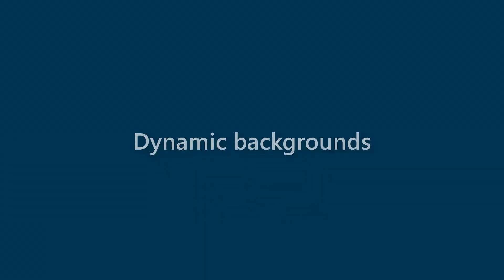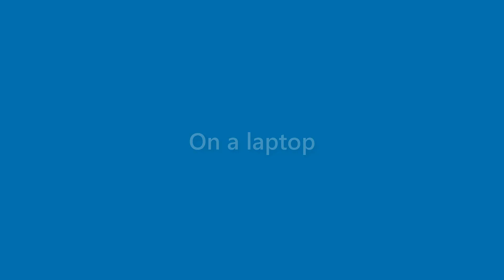Marianne Hammond - appearance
Name Look - Marianne Hammond - appearance. In this video we present "Marianne Hammond" name look and feel in various scenarios.
This video will cover:
How does "Marianne Hammond" look as a personal letterhead?
How does "Marianne Hammond" look on a business card?
How does "Marianne Hammond" look on a computer/laptop screen?
How does "Marianne Hammond" look with different background colors?
How does "Marianne Hammond" look with various fonts?